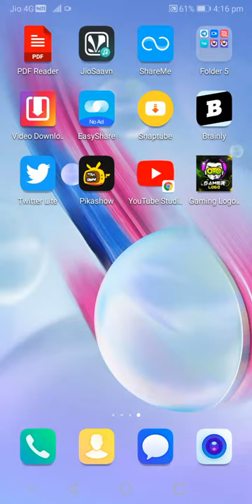How To Download Lulubox Pro App For Free | By Raj TTP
queen
player
pocket
piece
striker
board
carrom board
icf
opponent
toss
point carrom
black carrom
larger pocket
center spot
game
india
subsequent carrom
striker disk
karrom
ball board
winner
colour
united state carrom association
color coin
maze
coin
international carrom federation
flick
shot
play
finger
corner pocket
center
strike
penalty
sri lanka
variant
south asia
red queen
pakistan
diagonal line
base line
red color
score
rule
pool
red
plywood
style
objective
circle
world war i . state level competition
white / khaki color
white carrom
western carrom board
vilayaada vaa
traditional carrom board
syndicate sport
striker piece
standardised game
standardised association
single carrom
serious carrom tournament
professional carrom
powerful carrom piece
player ’ s baseline
pawnpuck
paul trader
japanese carrom
indian movie munnabhai mbbs
grade vegetable starch
federation size
entitlement shot
eastern origin similar
e . g . precise
due piece ( s
duboo
diagonal arrow line
corner pocket size
cheaper board
carrommen
carrom striker weight
carrom striker
carrom piece
carrom men
carrom maze
button soccer
australian carrom federation
aim
foul
breaker
ukraine carrom federation
uk carrom club
thumb shot
successful pot
stroke count reduction
striker people
specific electrostatic property
lighter object disk
lacquered plywood
hindi film ankush
forward shot
carrom game
bonus region
sanction tournament
korea carrom federation
carrom club
team
strikers
icf rule
boric acid powder
powder
spray powder
expensive board
board setup
pitchnut
pichenotte
thumb
public table
india carrom federation
crokinole
play surface
munnabhai
hand
uppi dada m . b . b . s .
team / player
novuss
his / her piece
loser
thumbing
tournament
rebound
table shuffleboard
official federation
shankar dada mbbs
jumped piece
alternate colour
different standard
extra stroke
painful reality
easier game
carroms
various region
usual colour
red disk
subsequent strike
vasool raja mbbs
kannada remake
rare series
indian maharaja
distinct colour
surco
nepal
center circle
board size
elderly friend
quality wood
bangladesh
eastern people
telugu remake
tamil remake
regular tournament
dimension
solo play
showa period
hikone
tokyu
rounded edge
whichever
earlier position
opposite team
diameter
printing industry
movie scene
popular variant
region
standard specification
unemployed youth
sharp corner
formal rule
break
indian diaspora
mass
indian version
black
tie
toxic
black colour
line
table game
other play
international rule
concrete evidence
popularity
red spot
largest exporter
white colour
shooting
shiga
color
simple rule
micrometres
wood
surface
orange juice
playing surface
smooth surface
patiala
middle finger
fingernail
chance
social function
lowest score
index finger
snooker
hustler
game play
billiards
total score
centre
shortcut
cafés
baseline
Carrom is your favorite game or not comment!